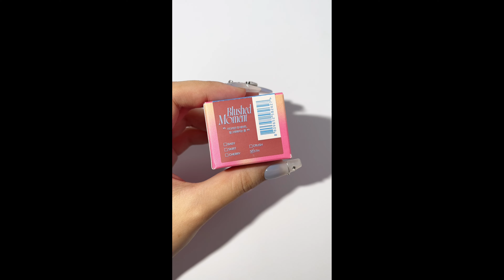COMPILATION | LIPSTICK Unboxing + Swatches 💄💋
Oliveyoung: APRIL02
YesStyle: APRIL1122
Wishtrend: APRILWT15
Flowerknows: APRIL

📱New to OLIVEYOuNG? Download Oliveyoung App now and enjoy the benefits!
🌍Free worldwide shipping on orders $60+
✈️3-7 days express delivery